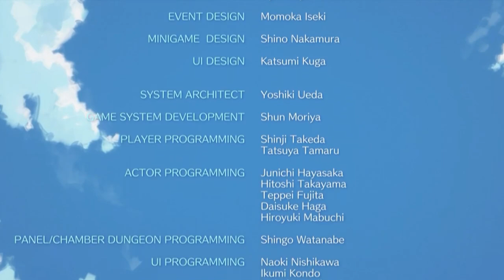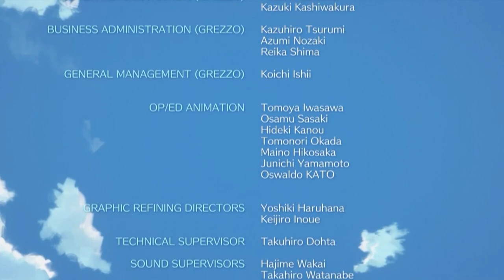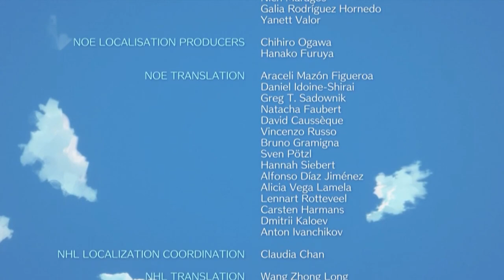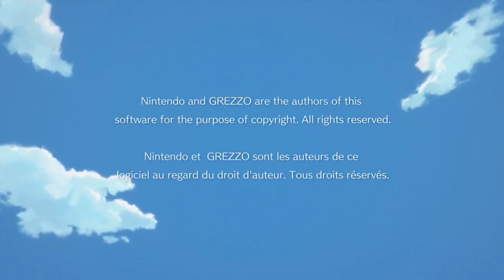GiantGrotle Moment #389 - The Finale and End Credits!